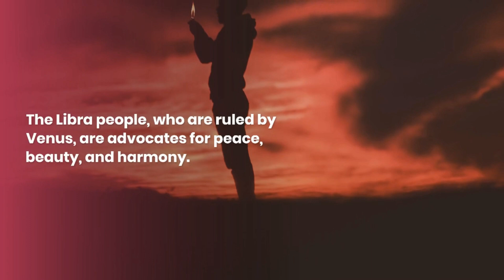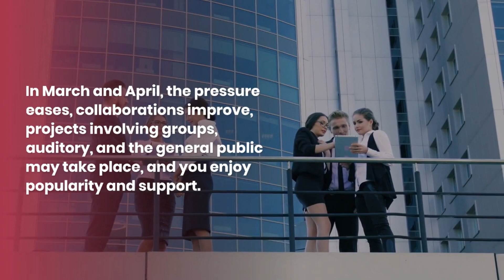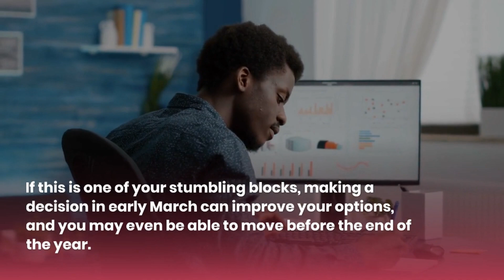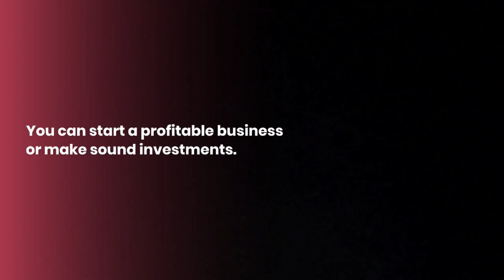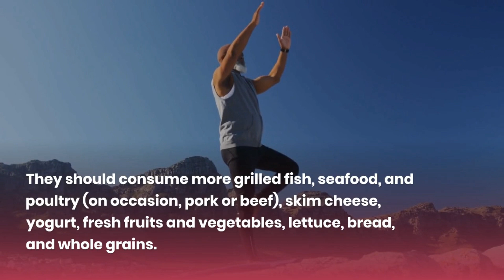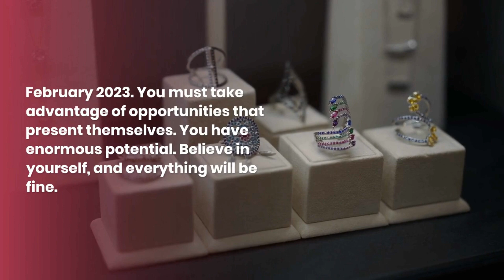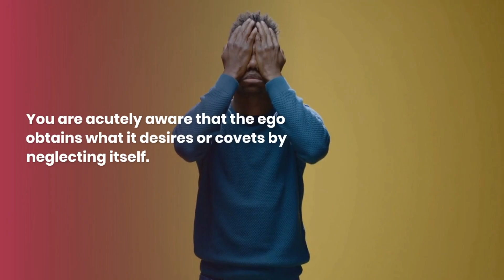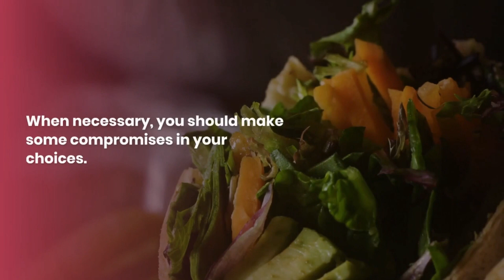Libra horoscope 2023 prediction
Libra 2023 horoscope | Libra zodiac sign horoscope prediction 2023
Libra is the seventh sign of the Zodiac. It begins on September 23 and concludes on October 22.
The Libra people, who are ruled by Venus, are advocates for peace, beauty, and harmony. They are the zodiac's great diplomats due to an inner impulse to maintain balance, which is their very reason for being.
Is 2023 a lucky year for Libra?
According to the Libra horoscope 2023, the year 2023 is very fortunate, with many opportunities for advancement, expansion, and prestige available at any time.
Libra predictions for love 2023.
You will need to spend more time with your partner or spouse this year. You should start thinking about how you can best relate to each other.
Libra prediction for career 2023.
Your career will improve this year, but only after you overcome some obstacles. Some Libra natives may lose their jobs, while others may change careers. It will take some time to advance in your career.
Libra predictions for finance 2023.
This year, your financial situation will be excellent. You will have nothing to be concerned about because the financial flow is consistent.
Libra predictions for family 2023.
Some of your family members will become rebellious, which will not sit well with you. You don't like being taken for granted because you're trying to keep the peace in your home.
Libra predictions for health 2023.
This year, your health will be satisfactory. During the 2023 Mercury retrograde, keep an eye out for sickness symptoms.
Libra Social Life Changes.
You should socialize more this year, according to the 2023 astrology predictions. You enjoy spending time alone, but you recognize that you require the company of others.
Libra yearly predictions 2023.
The Horoscope 2023 Forecast encourages you to stay true to yourself and live your life on your own terms.
Libra monthly predictions 2023.
January 2023.
Libra natives in business will be blessed with abundance and prosperity for the majority of the month.
February 2023.
You must take advantage of opportunities that present themselves. You have enormous potential. Believe in yourself, and everything will be fine.
March 2023.
Take a positive approach to life. Do not, under any circumstances, doubt your abilities. Things will fall into place in your life at the right time.
April 2023.
Make an effort to achieve stability and order in your life. In everything you do, make sure there is an organization that will allow you to sort things out at the appropriate time.
May 2023.
Without a doubt, everything will work out for the better in your life. As a result, you must be meticulous in everything you do.
June 2023.
Appreciate your friends and be there for them whenever they need you.
July 2023.
Always be ready for pleasant surprises that will enhance your life. You are on the right track as long as positive things happen in your life.
August 2023.
Your career prospects will be prosperous. You will receive everything you have always desired.
September 2023.
Always trust your instincts and your heart; they will never lead you astray.
October 2023.
You will come across a plethora of opportunities to improve your standard of living.
November 2023.
Be willing to try new things. Learn new skills from others and apply them in your daily life.
December 2023.
Because you are surrounded by loved ones who are concerned about your well-being, you should be grateful for their presence in your life.
Libra Man predictions :
Sometimes you deny the significance that others place on sexuality and spirit. You have a natural sensitivity to symbols.
Libra Woman predictions :
Your activity is irrepressible, instinctive, and oscillates between you and others, according to the Libra horoscope 2023. You experiment with things in a subjective manner and, disregarding objectivity, you combine these facts with your feelings.
Conclusion.
The year ahead holds many surprises for you; therefore, you must be prepared. Most of the time, the Libra Horoscope 2023 Forecast advises you to follow your intuition. People may have ideas about how you should go about things, but always go with your gut instinct. You will never go wrong this way. This is not to say that you should not be willing to make concessions. When necessary, you should make some compromises in your choices.
This year will be an excellent opportunity for you to advance both personally and professionally. In 2023, it's all about you and your well-being. You won't be bothered by other people's lives because you need to focus on your own. Are you prepared for what the year 2023 has in store for you?